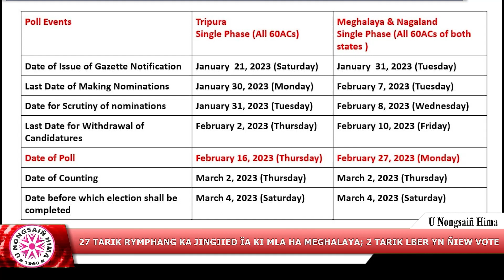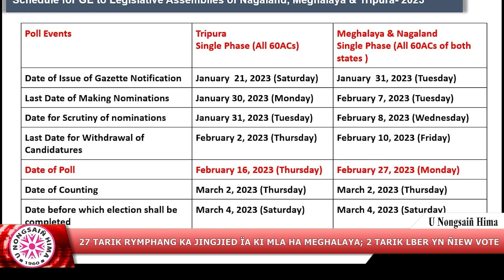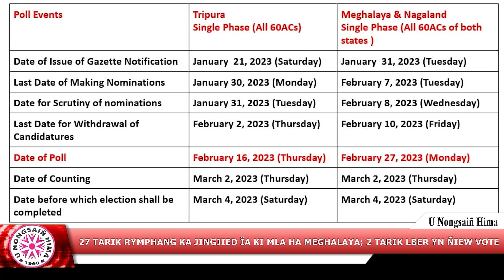27 TARIK RYMPHANG YN THEP 'VOTE', ÑIEW 'VOTE' 2 TARIK LBER